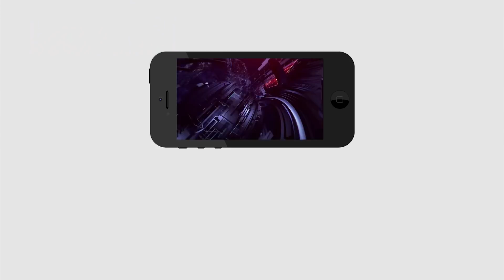ప్రజలపై ఉసిగొలిపి ఓటు దోచేస్తున్న కాంగ్రేస్ | Journalist Sai About Congress | PDTV News